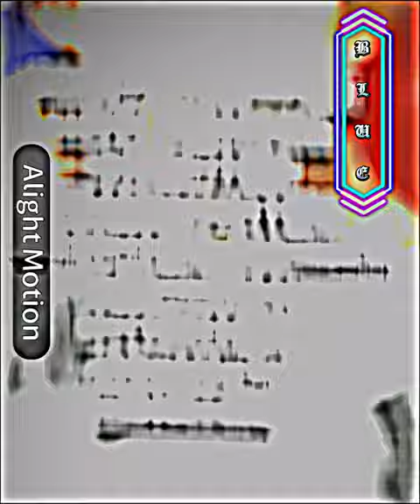Akira Shiroyanagi Vs Kei Shinomiya | Ib